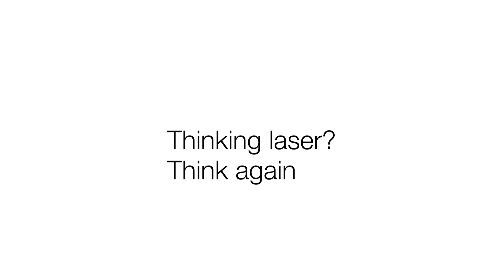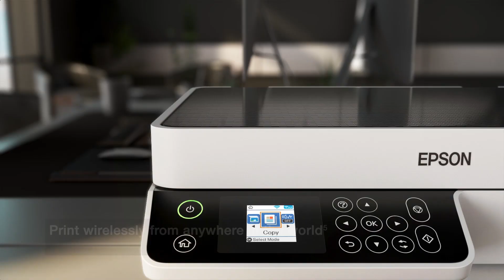Epson EcoTank Mono ET-M2120